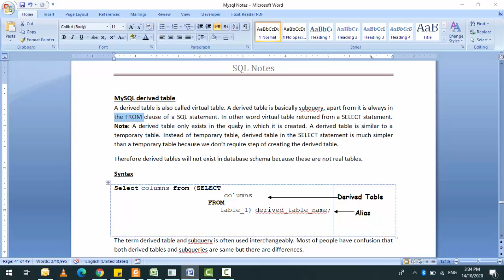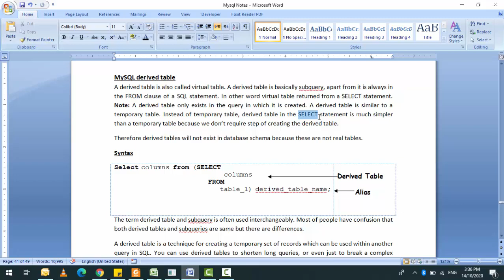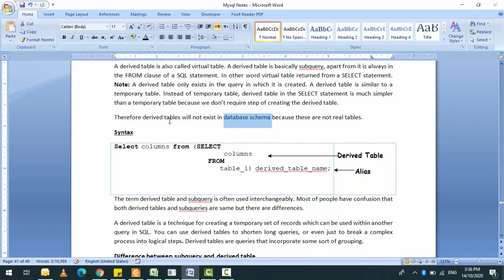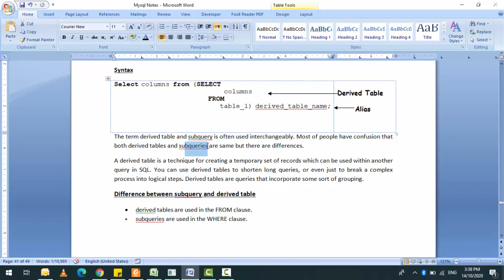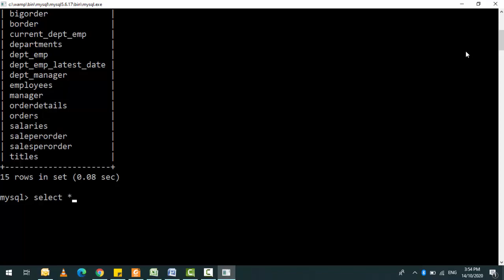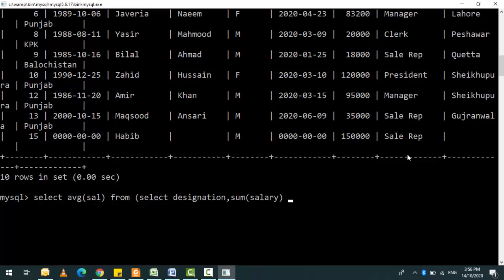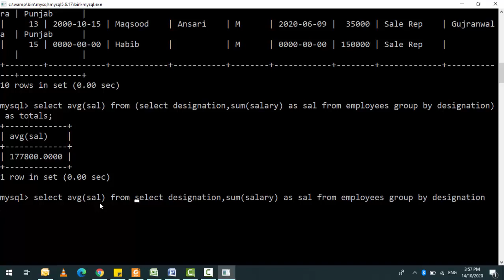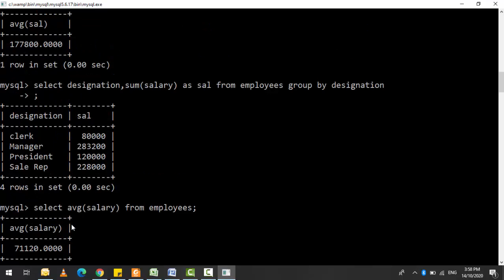DERIVED TABLES OR VIRTUAL TABLES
derived table is virtual table which return by the SELECT statement. but derived table is available only that query in which it is created.  it is similar to temporary table.